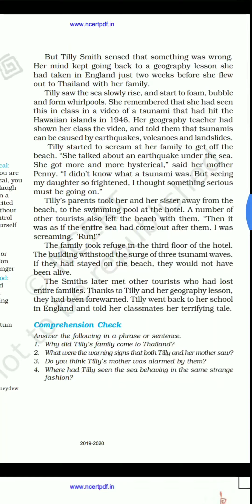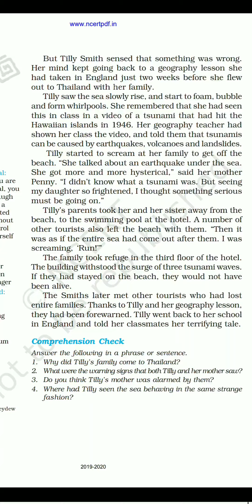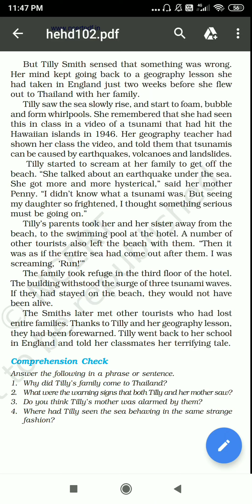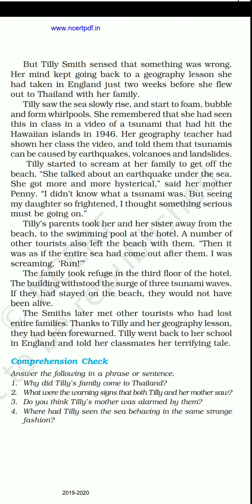NCERT Class-8 (chapter-2) Part-2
Honeydew ( The Tsunami)